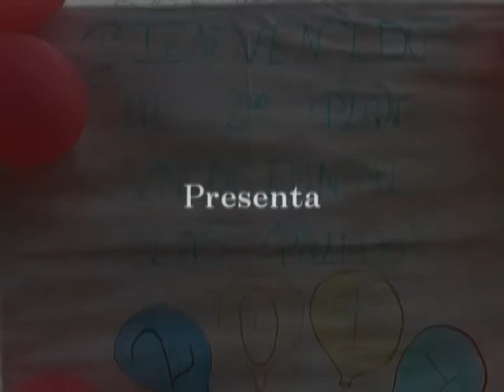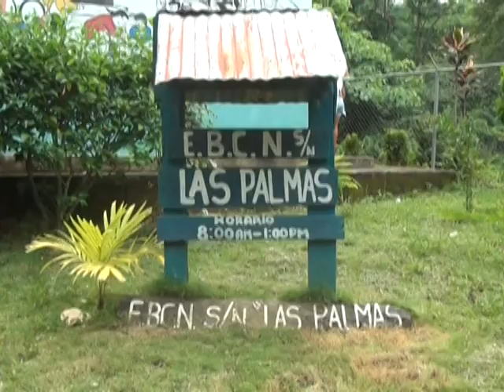PLAN VACACIONAL ACEVEDO ZONA SUR 2014